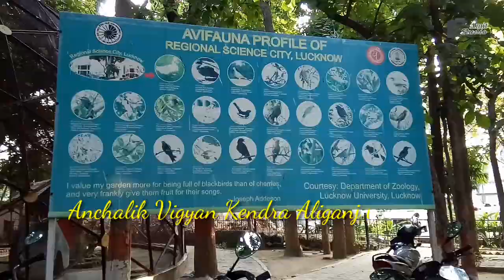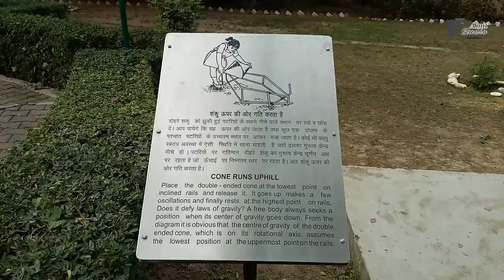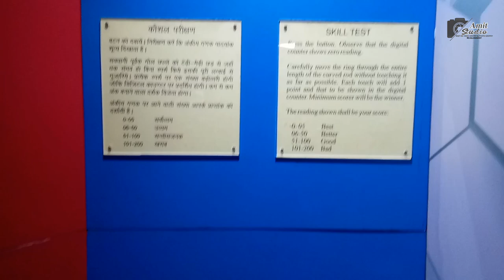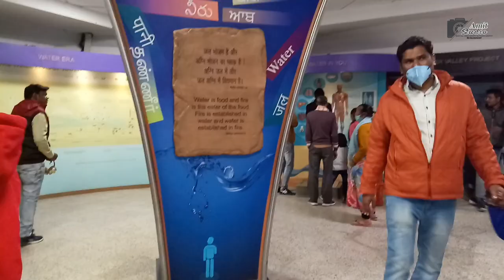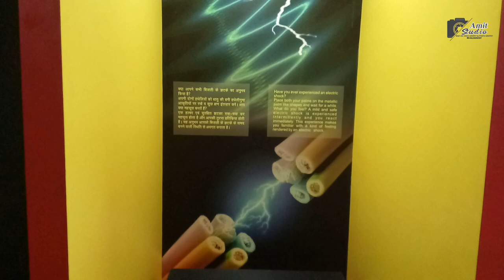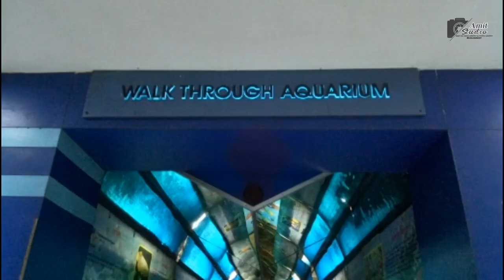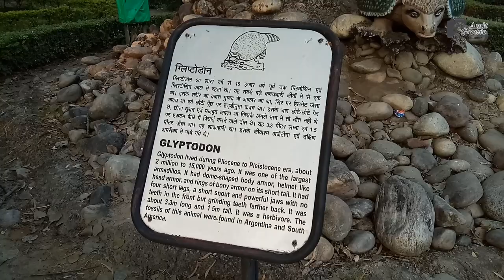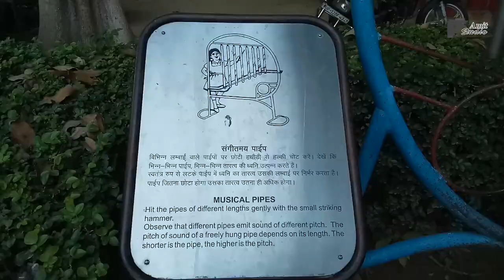Science City Lucknow 2022 आंचलिक विज्ञान केंद्र लखनऊ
Amit studio
Regional Science City
science city